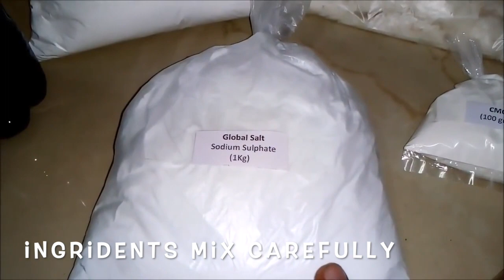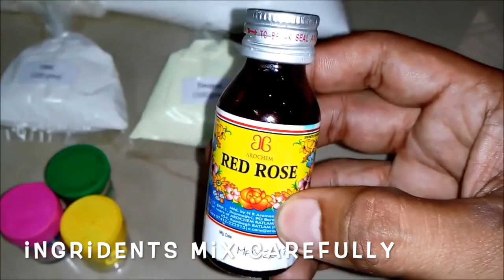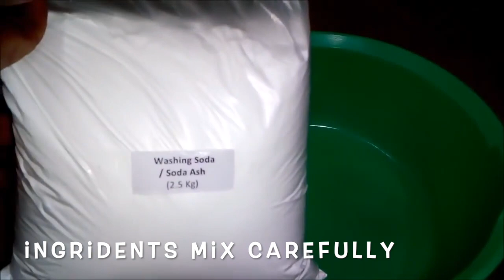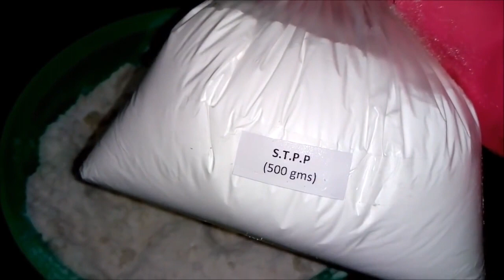how to make detergent powder at home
A detergent is a surfactant or a mixture of surfactants with cleansing properties in dilute solutions. These substances are usually alkylbenzene sulfonates, a family of compounds that are similar to soap but are more soluble in hard water, because the polar sulfonate (of detergents) is less likely than the polar carboxylate (of soap) to bind to calcium and other ions found in hard water.
The term detergent by itself refers specifically to laundry detergent or dish detergent, as opposed to hand soap or other types of cleaning agents. Some of the fundamentals of the book are the technology of soap making and washing of saponified soap. Also, it includes plant for total soap making operation, construction materials for soap making plants, earth bleaching of oils, chemical bleaching, fatty acids, manufacturing of framed soaps, manufacture of chips and flakes,perfumes & indegerent.
The average detergent formula (primarily those supplied for free by chemical supply companies) comprises a mixture of “proprietary” ingredients. What this means is that the chemical supplier provides you with “free” detergent formulations utilizing their pre-made mixtures as a major ingredient, to which you add a few other ingredients – mainly water.
Solvents help dissolve the detergent ingredients in liquid laundry detergents. Some solvents that are miscible (can mix) with water are able to dissolve ingredients that water alone does not dissolve. This maintains a uniform composition throughout the liquid detergent. Alcohols are one example of solvents that have an additional effect .